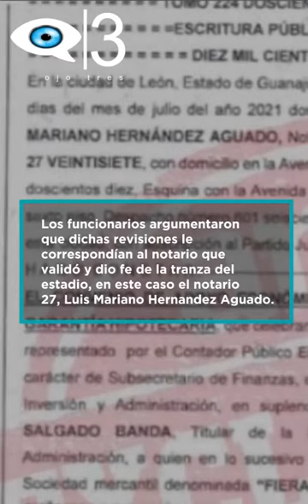Gobernador culpa a notarios por tranza del